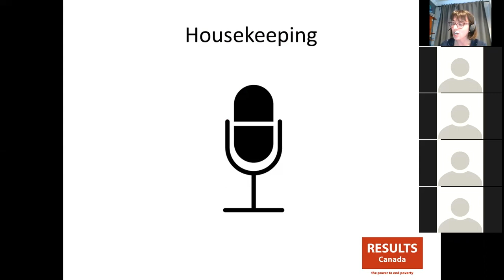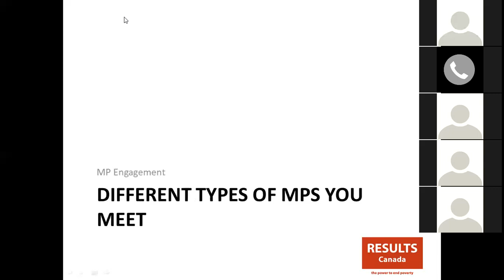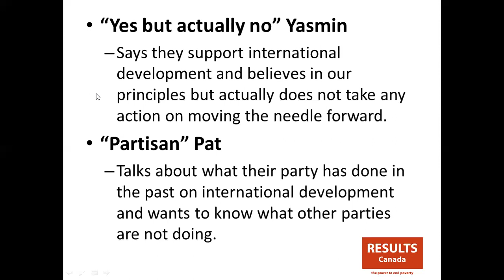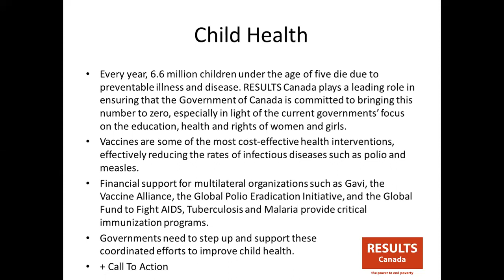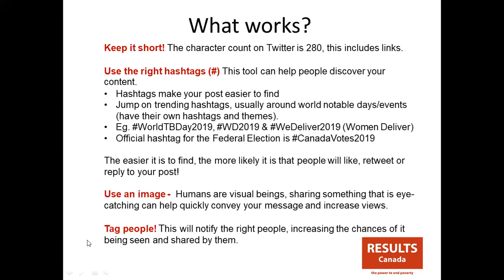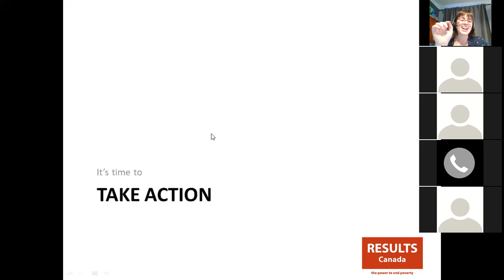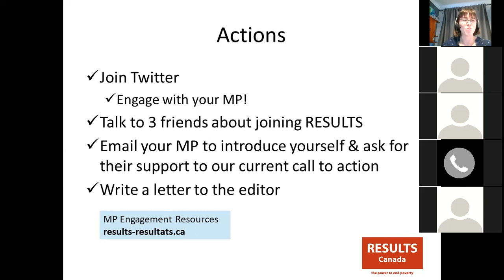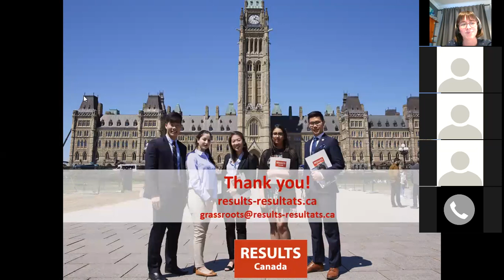Member of Parliament Engagement (May 9, 2019)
Webinar with Neha Beri, Parliamentary Officer on how to engage with your MP both in person and online.